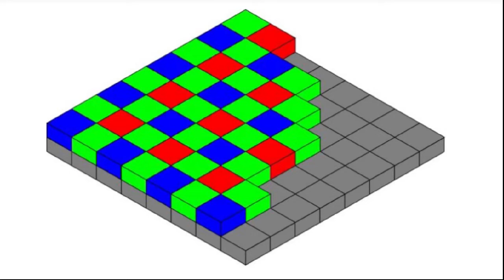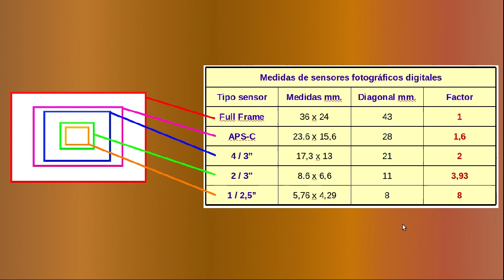03 los sensores fotograficos digitales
Descripción de qué es un sensor fotográfico digital y algunos de sus tamaños.